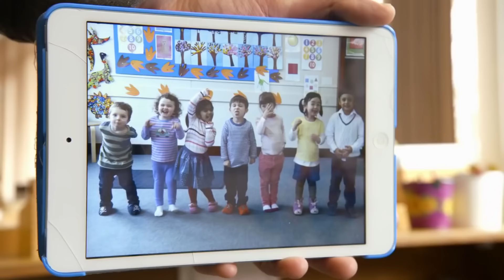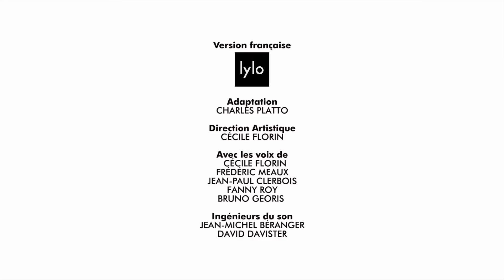Les Teletubbies en Français: 2 Heures Spécial | Saison 15 Épisodes 25-36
Les Teletubbies sont des petites créatures parées de couleurs acidulées, de petites antennes sur la tête et d'un écran de télévision sur le ventre. Toujours joyeux, ils passent leur temps à s'amuser, à s'émerveiller et à se montrer qu'ils s'aiment.

Tinky Winky
De couleur violette, il est le plus grand des Télétubbies et est le leader des enfants. Il a au-dessus de la tête une antenne triangulaire inversée et possède un sac à main de couleur rouge. C'est un garçon. Il est également le plus doux et affectueux ; il est facilement ému et aime sentir les fleurs de la colline. Il adore son sac à main qu’il emporte partout avec lui lors de ses promenades. Il chante souvent la chanson des Télétubbies et a un bon pas de danse. Malheureusement, étant plutôt maladroit, il tombe sur son dos à chaque fois. Tinky Winky aime beaucoup Po, le petit Télétubby. Rajoutons qu'il est celui qui parle le moins bien (Po excepté) et a la voix la plus grave.

Dipsy
Plus petit que Tinky Winky, il est vert et la peau de son visage est légèrement plus foncée que celle de ses amis. C’est un garçon. Son antenne est droite et il possède un chapeau noir et blanc (les formes sur le chapeau ressemblent à de la peau de vache) avec un vide en haut pour laisser dépasser son antenne.

Laa-Laa
C’est une fille, plus petite que Dipsy, de couleur jaune. Son antenne forme une boucle et elle possède un gros ballon orange. De tous les membres du groupe, elle est celle qui apprécie le plus de pratiquer la danse.

Po
C’est le benjamin du groupe, ayant approximativement l'âge d'un bébé, et donc le plus petit en taille. Il est rouge et est pourvu d'une antenne en cercle. En tant qu'objet favori, il possède une trottinette bleue dont il ne sait pas vraiment se servir.